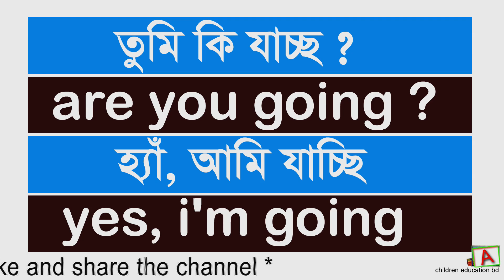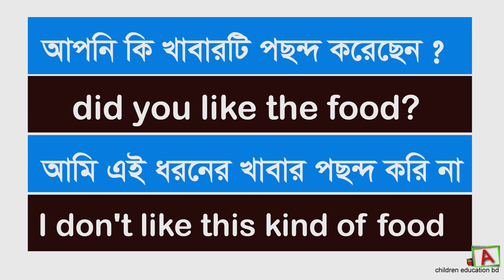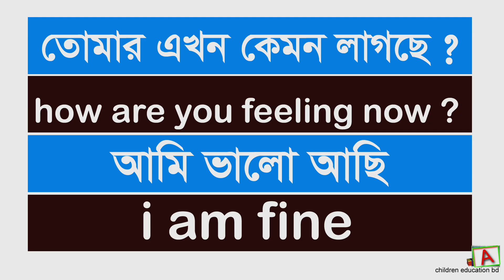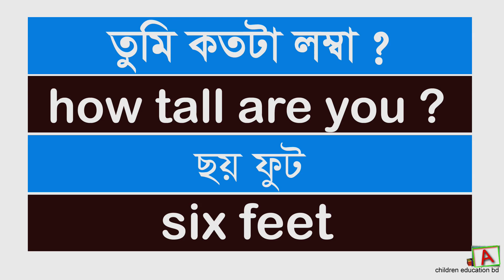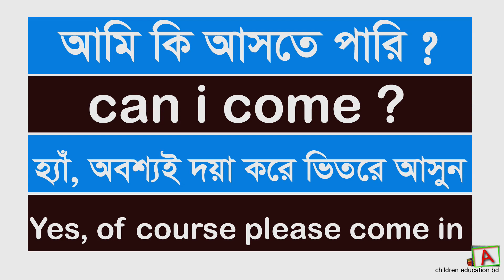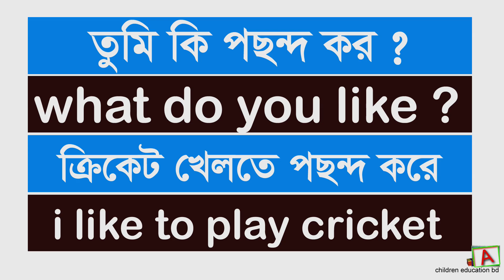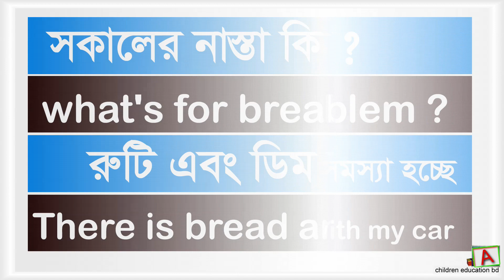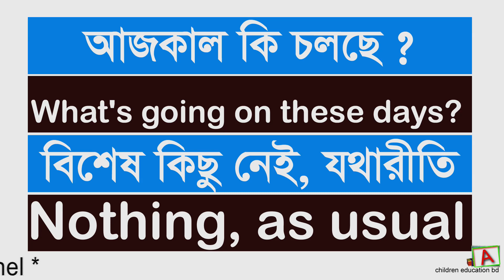Spoken English | ইংরেজি শিখুন | Learning English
Learning English  ১০০টি ছোট ইংরেজি বাক্য || Bangla to English Speaking Course ||
100 Common Spoken English sentences ||